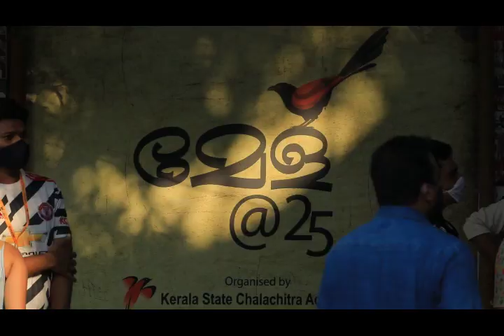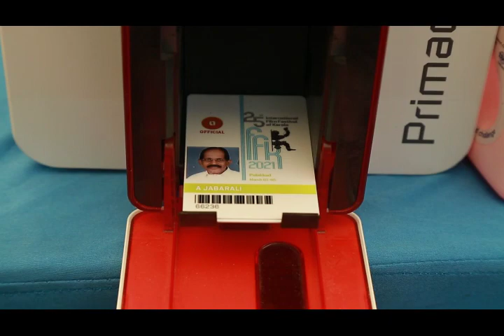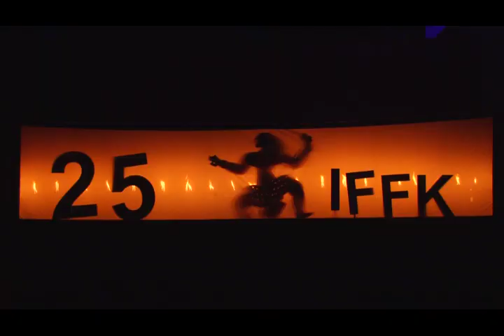26th IFFK Curtain Raiser